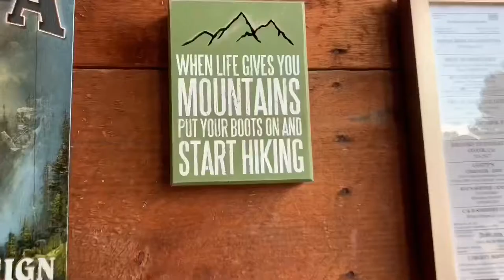Camping with the llamas ( Nathan shot his first BB shot Gun )